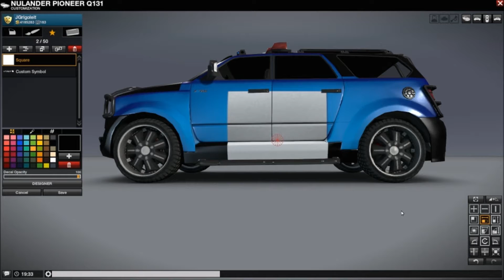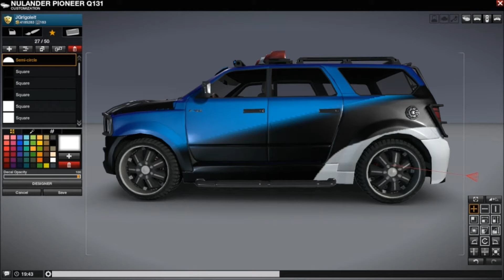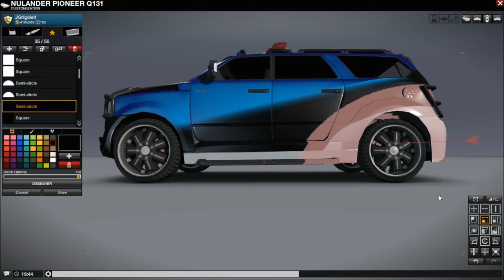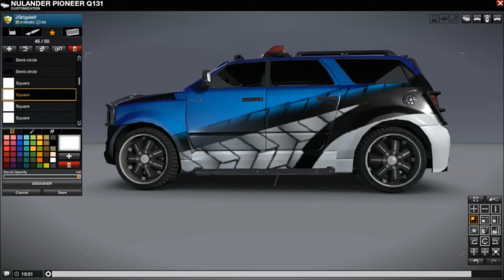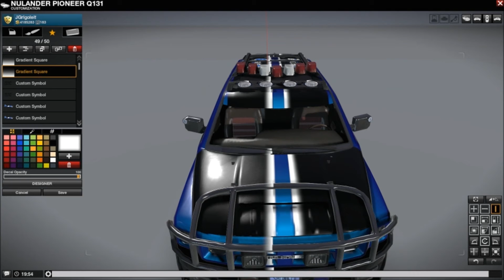JG-Designs:APB:Reloaded - Pioneer (Furious Blue Edition)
Pioneer Changes Done!